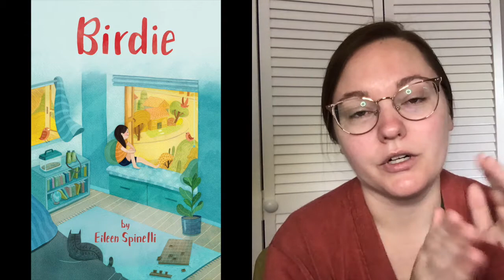Birdie - 2021 Children's Sequoyah Masterlist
Emily Masters presents “Birdie” by Eileen Spinelli, a title on the 2021 Children’s Sequoyah Masterlist.

Hear from OLA Sequoyah reading team members each Saturday as they highlight a title from the 2021 Masterlists, give some readalike titles, and give suggestions for how to promote that Sequoyah title in schools and libraries!